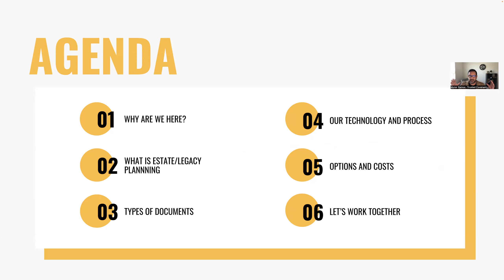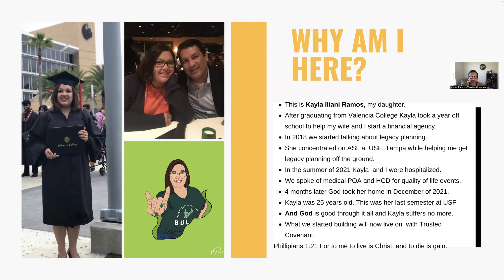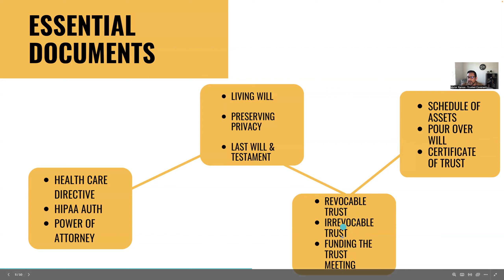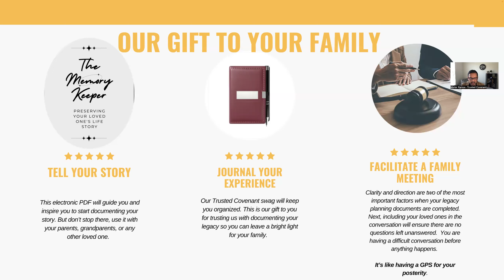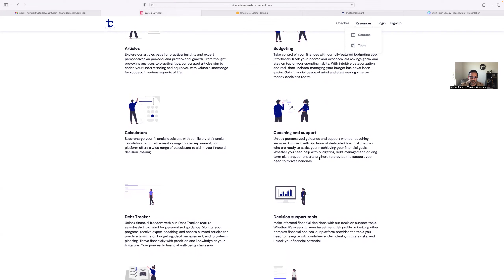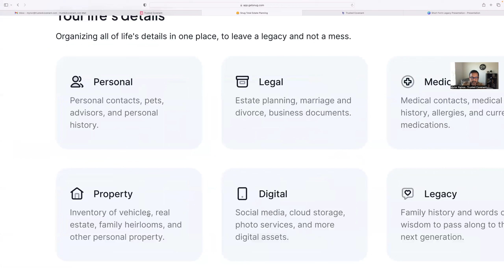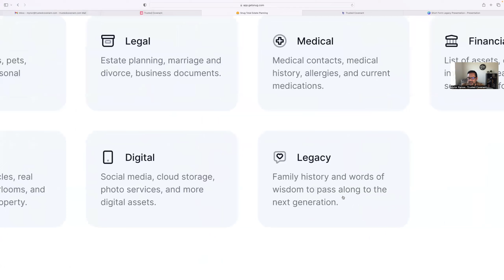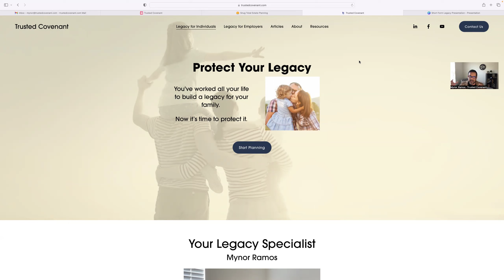Mynor Ramos-Trusted Covenant invites you to a short presentation of how to create a lasting legacy.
***see link for full version client journey presentation***

Do you ever wonder why you work, live, and play the way that you do?
Does the concept of the meaning of life often makes you question your existence?

In this short overview we will discover why what you do today matters in the future and how you can better prepare for it.

This video link will walk you through a thorough client journey presentation. This is for those who want more information or still have questions about our process,